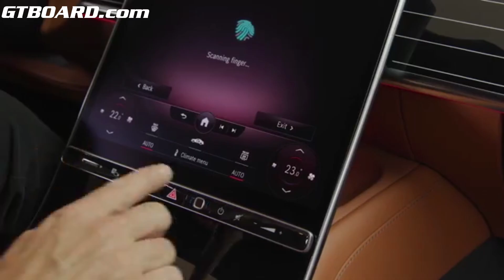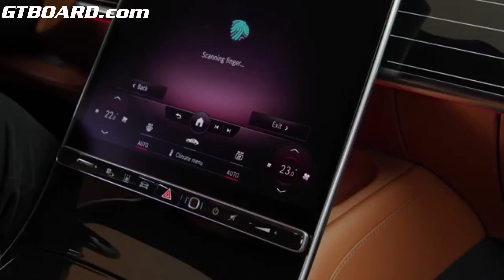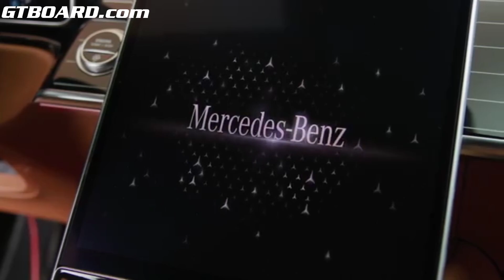Amazing new Mercedes S-Class technologies! Does even Tesla have the slightest chance?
Amazing new Mercedes S-Class technologies! Lovely does Tesla have a chanse?